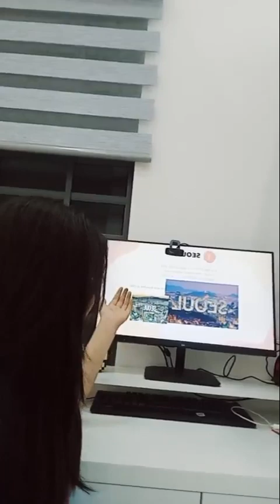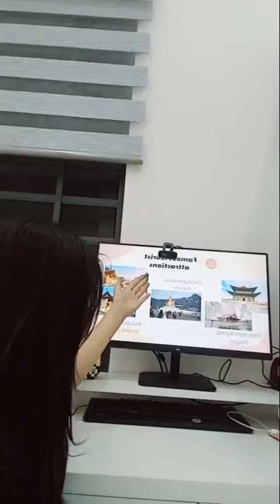Topic: Birthday present 🎁 - Ruby 🏅